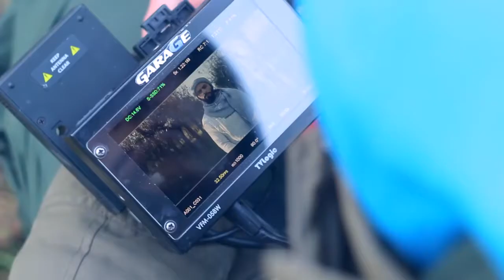Kishe До весни MalYar & YK Remix Back stage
заглянуть в процесс создания нашего клипа можно осмотрев этот ролик